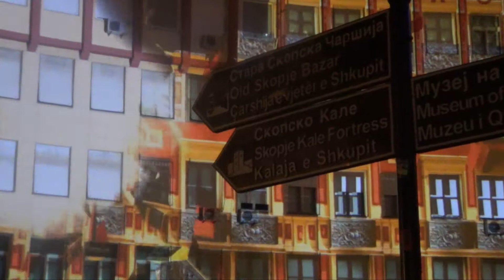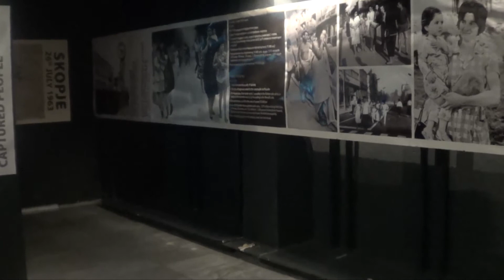RAW VIDEO: Skopje White Night 2018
Skopje White Night is a night-long cultural happening that includes free entrance in museums. concerts, and performances in open or closed cultural areas. The opening of the Skopje Light Art District happened during the White Night 2018.

Shoots:

1.

2. Milco Uzunov and Zlatko Slavenski MKD, Time Machine
3. Alessandro Lupi, IT,
4. Goran Kazankovski, MKD, Silhouettes of the past
5. Aleksandra Stratimirovik, SE/RS, Good Ghosts
6. Maro Avrabou and Dimitris Xenakis, GR, GMO
7. Marko Batista, SI, Moving Colors
8. City Mall-Cinema on roof
9. A view on Skopje
10. A view on Kale fortress
11. People walk toward Old Bazaar on Stone Bridge, White Night
12. Museum of City Skopje, inside.
13  Exhibit Skopje Earthquake 1963
14  Museum of City Skopje, a view from the street